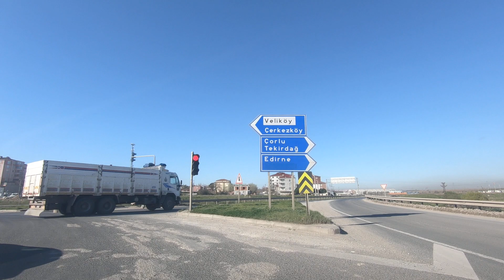Çerkezköy küçük sanayi sitesi kızılpınar GH010311 mywaylife in Turkey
Çerkezköy Elit City The district is located in inland Thrace just to the west of the outlying Istanbul districts of Çatalca and Silivri. Çerkezköy is an industrial area. It is 56 km (35 mi) from Tekirdağ and 110 km (68 mi) from Istanbul but in many ways has closer links to the bigger city. The district covers an area of 326 km2 (126 sq mi). The total population is 146,319 (as of 2016.)[1] The mayor is Vahap Akay (Reis)(CHP).

Until the 1800s this was a village called 'Türbedere'. 'Türbe' is the Turkish for 'tomb' and the village took its name from the tomb of the eldest son of sultan Bayezid I, Süleyman Çelebi, who was murdered here in 1410 when fleeing from his brothers during the Ottoman Interregnum. The tomb was destroyed by Bulgarian troops when they occupied the town for nine months during the war for Bulgarian Independence in 1912.

Çerkezköy was founded as a settlement for refugees from the Caucasus following the Russo-Turkish War of 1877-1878 ('Çerkez' being the Turkish pronunciation of 'Circassian'). Soon after, following the independence of Bulgaria from the Ottoman Empire further waves of refugees from Bulgaria came to replace the Caucasians and Çerkezköy was designated as a municipality (Turkish: belediye) in 1911. It became a township of Saray district in 1922 and a district in 1938.

The land here is flat, watered by the River Çorlu and good soil for farming, so until the 1970s Çerkezköy was a pleasant small town in a rural setting. But it is also on the main highway from Istanbul to Europe and in 1971 was designated an area for industrial development. Grants were made available by the Turkish state for investors and a large industrial area was constructed on 4 km2 (1.5 sq mi) of land near the town.